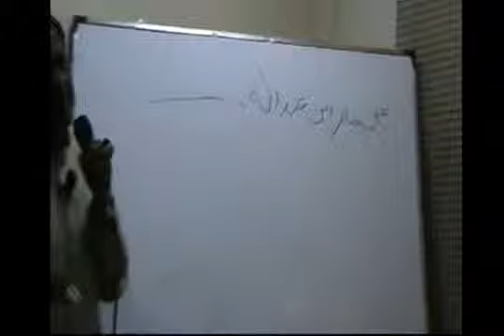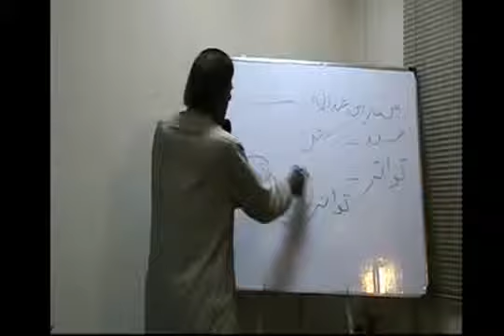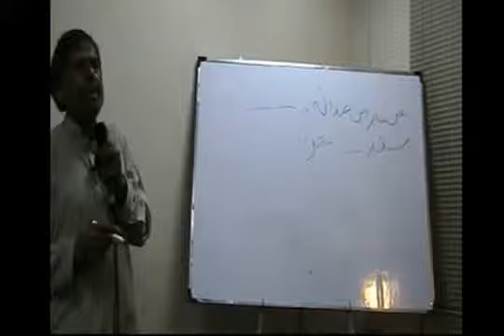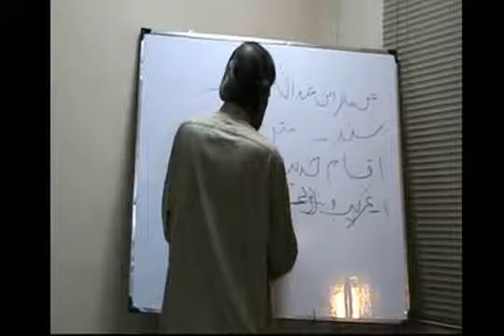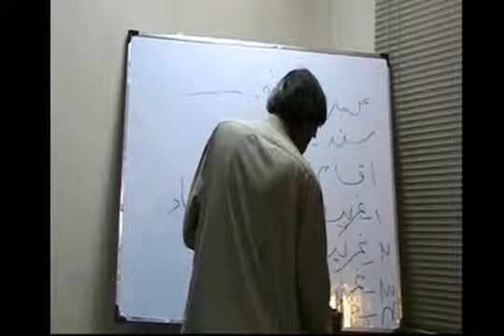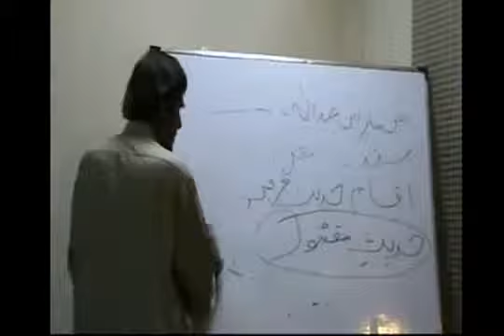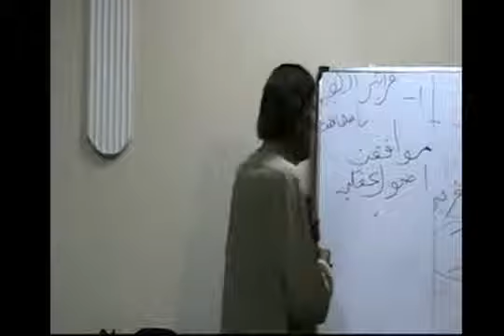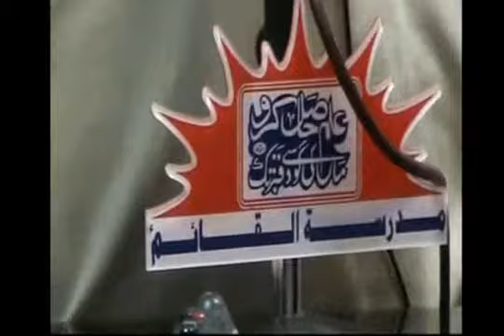Hadees Fehmi kay Usool - Maulana Nasir Hussain Hashmi Sahab